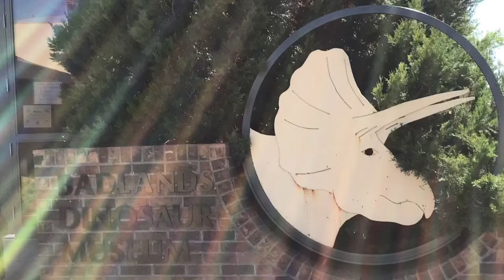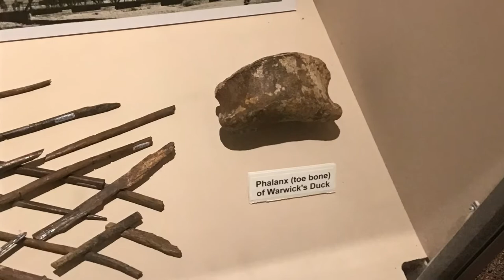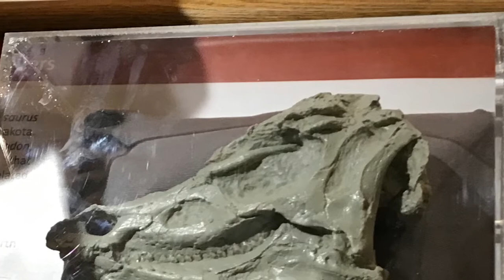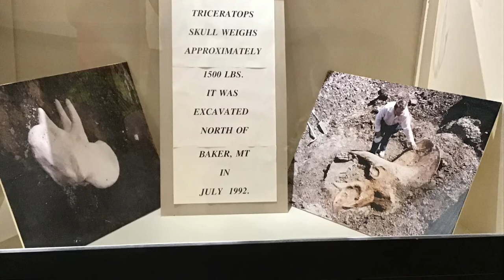Dickinson dinosaur Museum in North Dakota. Fossils, rocks, and bones. Real working lab.